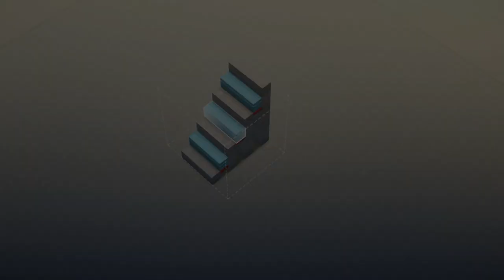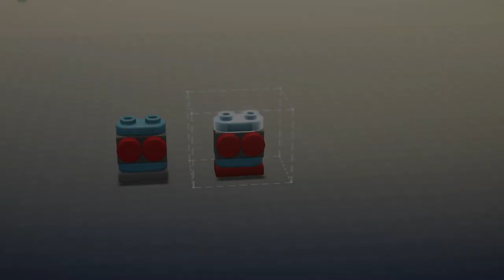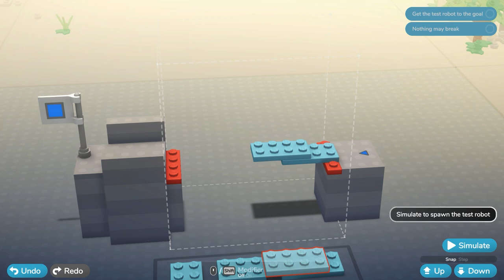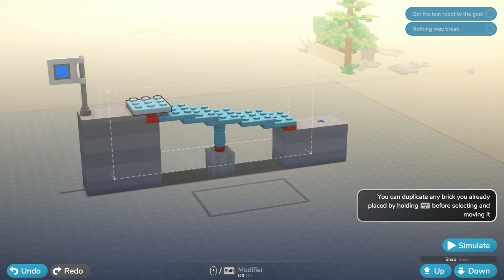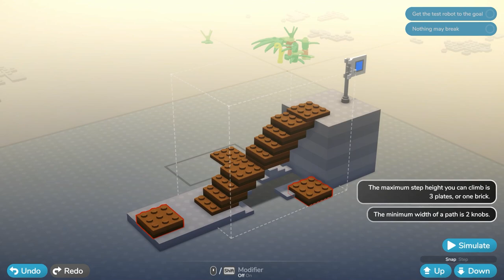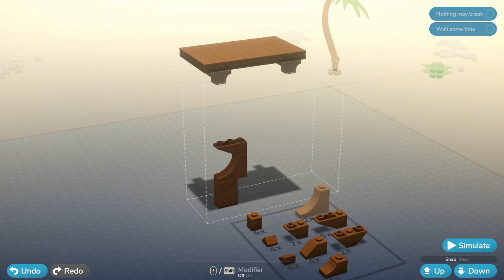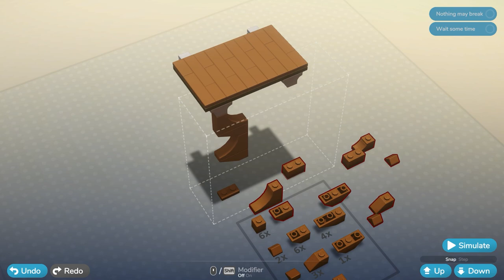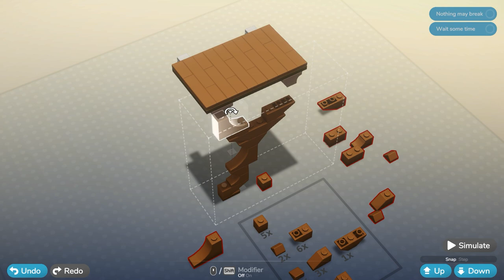1 JAM PERTAMA | Lego Bricktales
Lego Bricktales